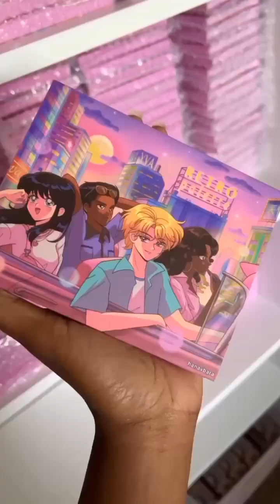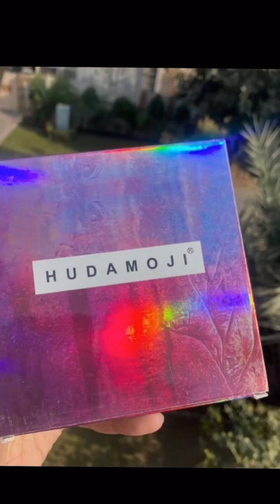دھماکہ افرز لڑکیوں جلدی سے آ جاؤ best makeup collection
To place an order what's up us at 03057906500 delivery across all pakistan.All makeup prodects available
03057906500 what's up for  order

YouTube search

huge pr unboxing
pr unboxing
free makeup beauty gurus get
pr unboxing haul
free stuff beauty gurus get
pr haul
free makeup
new makeup
how to get sent free makeup
huge pr haul
makeup haul
massive pr unboxing
how to get free makeup
pr unboxing makeup
pr
huge makeup haul
how to get sent pr
how to get pr
makeup unboxing
new drugstore makeup
unboxing
unboxing pr packages
whats new at sephora
sylvia gani
Pakistani
MakeupHaul
Hindi
Daraz.pk
Daraz
Review
Testing
Unboxing
james
makeup artist
funny videos
beauty
hacks
sisters apparel
how-to
reviews
tutorials
easy makeup
cute
coverboy
james charles
covergirl
mua
sister
morphe
beauty tips
james charles x morphe
lips
guru
makeup routines
prom makeup
crazy mystery box
mystery box
makeup 2023
tik tok beauty hacks
beauty hacks
makeup mystery box
mystery box opening
$500 makeup mystery box
ASMR
Makeup
Compilation
whats new in makeup
colourpop chrome liquid eyeshadow wet n wild sesame street
tree hut birthday shave oil
colourpop
make beauty cream supreme lipsticks naturium lip balm
clarins lip oil
sephora vib sale
olaplex lash serum
it cosmetics bye bye dark spots concealer
paris hilton love rush
chinese beauty
chinese street fashion
florasis
florasis beauty
unboxing satisfying relax asmr makeup beauty cosmetic products
k beauty kbeauty jbeauty
unboxing aesthetic cute kawaii
top trend foryou best
k skincare Korean makeup beauty cosmetic
kawaii beautiful aesthetic cute chrismast gift ideas
MISS PAIGE KOREN
PAIGE KOREN
MISSPAIGEKOREN
2023
massive haul
viral makeup
huge haul
viral
skincare haul
spring, skincare
ulta
sephora
winter
TikTok makeup
makeup
pr haul unboxing
unboxing haul
unbox
kylie cosmetics
mac cosmetics
cosmetics
kylie cosmetics unboxing
bomb cosmetics
mac cosmetics set
em cosmetics
catrice cosmetics
bomb cosmetics bath bomb
nyx cosmetics
bomb cosmetics soap
nars cosmetics
skins cosmetics
bomb cosmetics opening
nyx cosmetics kit
bomb cosmetics shopping
mac cosmetics make-up kit
unboxing fan favorites bundle kylie cosmetics
tanya burr cosmetics
kyliebridel makeup collection available || live makeup prodects ‎@makeuphut123  shortfeed makeuplover bridel makeup collection available || live makeup prodects ‎@makeuphut123  shortfeed makeuplover cosmetics blush
bomb cosmetics advent calendar